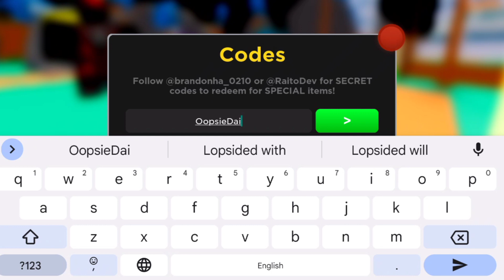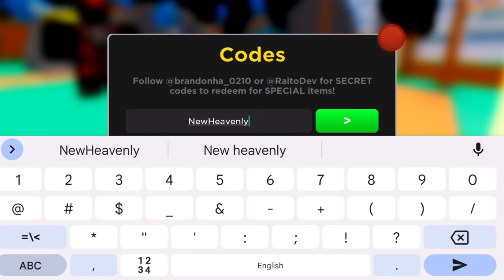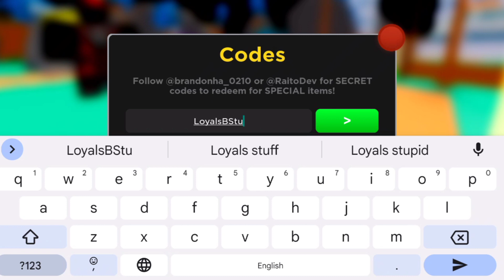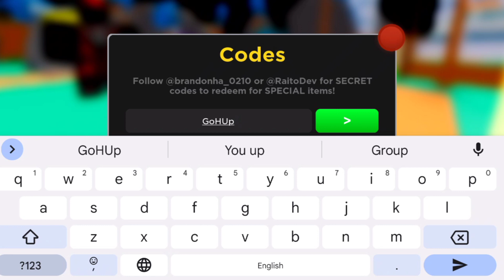🔥🔥 NEW ANIME FIGHTERS SIMULATOR CODES UPDATE ROBLOX! ANIME FIGHTERS SIMULATOR GAME CODES🔥🔥